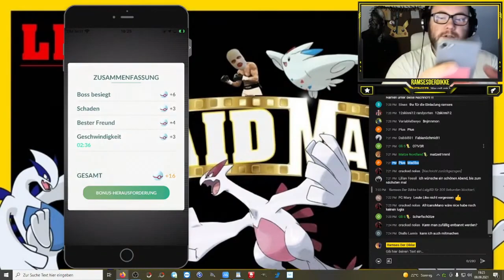Läuft alles rund Dank Murmel ... | Stream Highlights